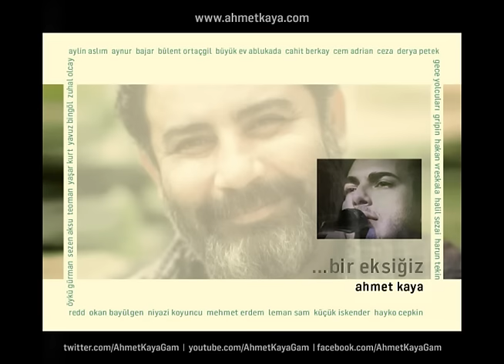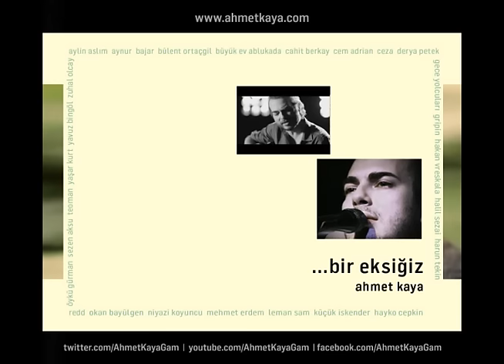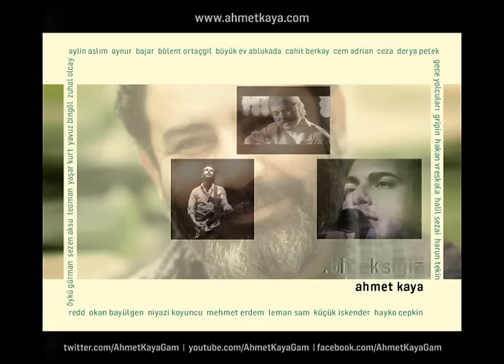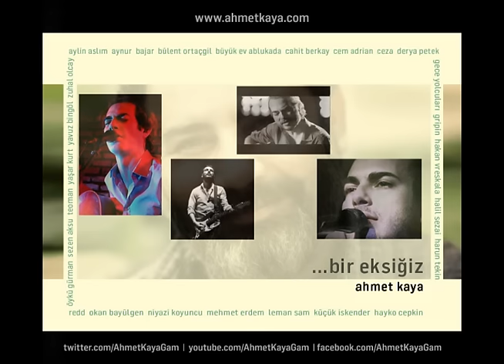Beni Vur (Harun Tekin)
...bir eksiğiz (2014) - GAM MÜZİK

Bir ince pusudayım
Yolumun üstü engerek
Bir garip akşamdayım
Sırtımı gözler tüfek.

Ben senin sokağına
Ulaşamam, dardayım
O mazlum gözlerine
Bakamam, firardayım.

Oysa ben bu gece, yüreğim elimde
Sana bir sırrımı söyleyecektim
Şu mermi içimi delmeseydi eğer
Seni alıp götürecektim.

Beni vur... beni onlara verme
Külümü al, uzak yollara savur
Dağılsın dağlara, dağılsın bu sevdamız / öykümüz
Ama sen ağlama dur.

Bir ince pusudayım
Bu gece zehir zemberek
Bir yolun sonundayım
Sessizce tükenerek.

Ah, senin ellerine
Uzanamam, yerdeyim
O masum hayallere
Varamam ölmekteyim.